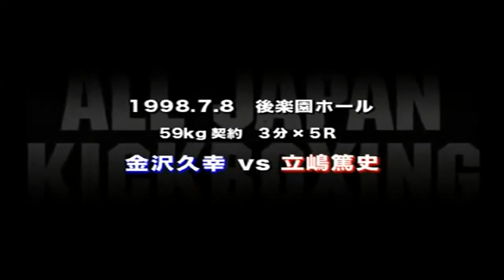Atsushi Tateshima Vs. Hisayuki Kanazawa (08/07/1998)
Atsushi Tateshima Vs. Hisayuki Kanazawa
AJK Kickboxing
July 8, 1998 | Japan

Featherweight bout with Japanese rules.